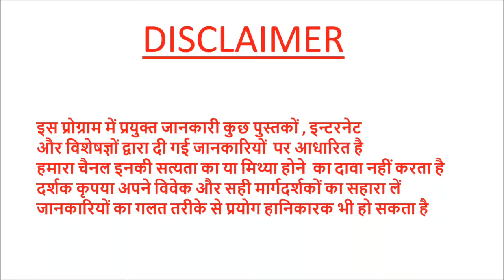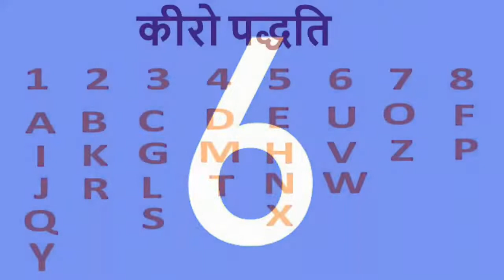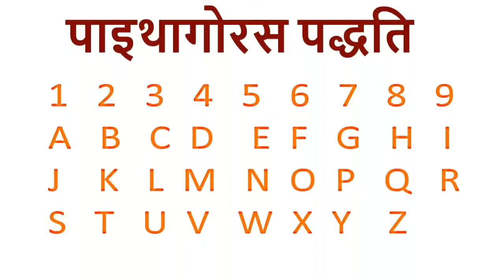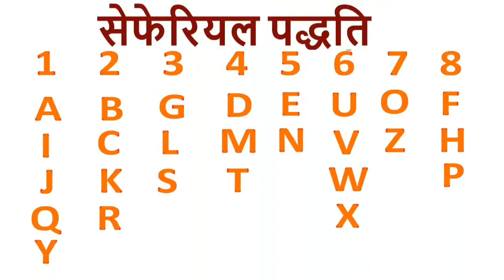क्या आपका नामांक ""6"" है ?????? सम्पूर्ण व्यक्तित्व की जानकारी NAME NUMBER 6#pradeepkumarbangde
NAME NUMBER 6